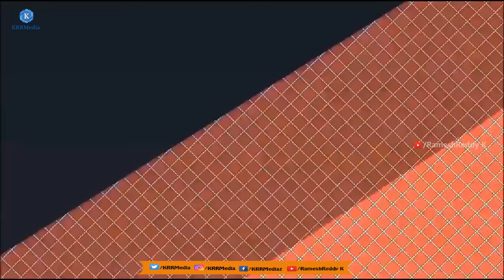Palike Gorinka Priyuralu Pilichindi movie | RameshReddyK | KRRMedia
RameshReddy K | KRRMedia